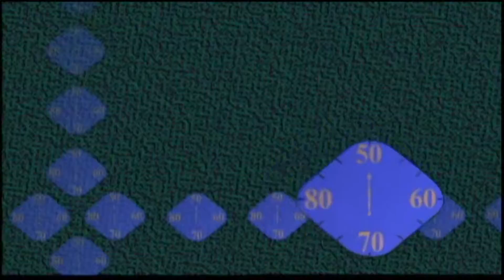Fashion The Right Fit: Dale Gulledge & Betty Roberts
Virginia makes another visit to Focus on Fashion with Dale Gulledge & Betty Roberts as the discuss "Diamonds and Denims".